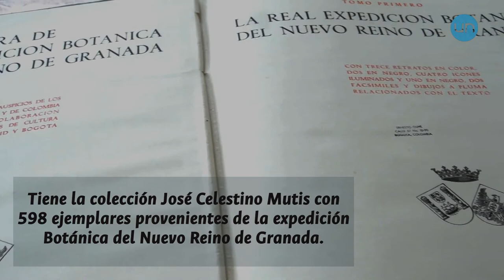El Herbario del Instituto de Ciencias Naturales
El Instituto de Ciencias Naturales de la Universidad Nacional de Colombia alberga la mayor colección de especímenes biológicos colombianos que existe en el mundo, con un número de especímenes cercano a 940.000. En la actualidad, el Instituto tiene sistematizados más de 560.000 especímenes, disponibles en las colecciones científicas en línea.